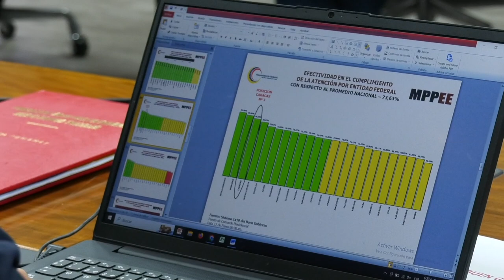ATENDIENDO LAS DISTINTAS NECESIDADES EN MATERIA DE SERVICIOS PÚBLICOS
Arrancamos con el Plan Integral de Atención de los Servicios Públicos para el Pueblo, una metodología de trabajo que tiene como fundamento las 7T 2030, que instruyó nuestro presidente Nicolás Maduro, para sumar esfuerzos entre todos los niveles de Gobierno a través de la Vicepresidencia Sectorial de Obras Públicas y de Servicios.

Hoy sostuvimos la primera reunión de trabajo junto a la alcaldesa del municipio Libertador de Caracas, Carmen Melendez y el jefe de Gobierno del Distrito Capital, Nahum Fernandez, donde evaluamos la Agenda Concreta de Acción a desarrollar en cada comunidad para seguir atendiendo las distintas necesidades en materia de servicios públicos.

Tenemos en el pueblo un tejido social que produce soluciones y una base organizacional con la que vamos a fortalecer la atención de los casos reportados a través del Sistema del 1x10 del Buen Gobierno.

¡Transformemos los servicios públicos!